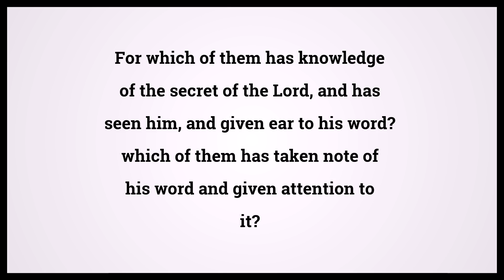Holy Bible Jeremiah 23:18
Video shows Holy Bible Jeremiah Chapter 23 Verse 18: For which of them has knowledge of the secret of the Lord, and has seen him, and given ear to his word? which of them has taken note of his word and given attention to it? Powered by MaryTTS. Text taken from Bible in Basic Edition. Bible Jeremiah 23:18